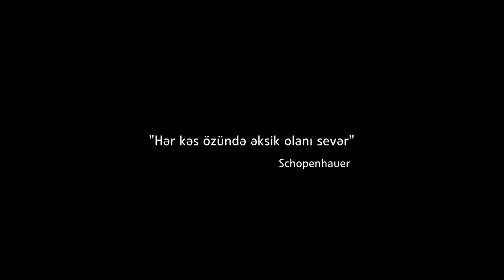29.Elşən Əliyev - Sükut (“Bakı Oskarı” film festivalı)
Prezident yanında Gənclər Fondunun maliyyə dəstəyi ilə gənc rejissorlar arasında “Bakı Oskarı” adlı qısametrajlı film festivalı